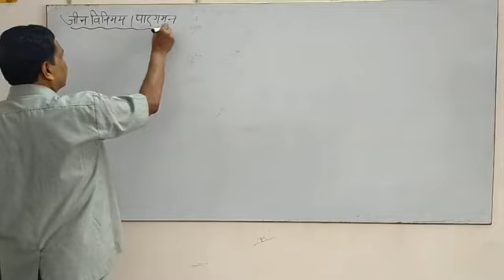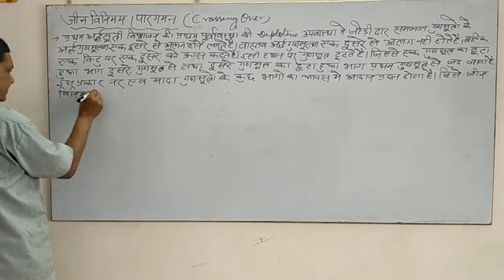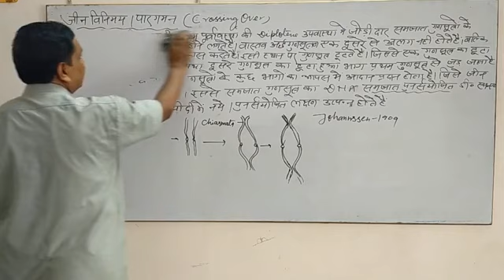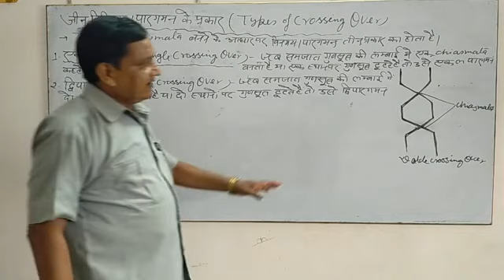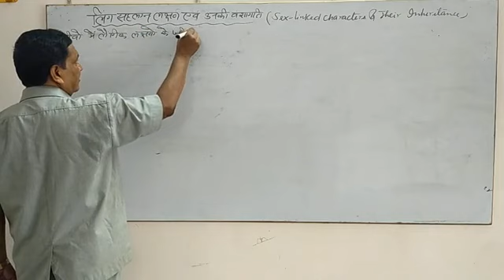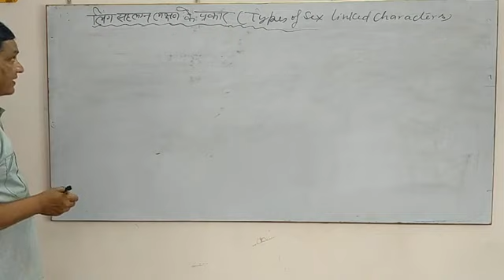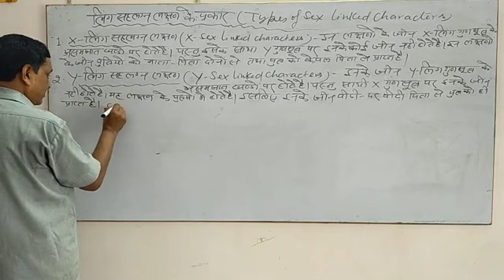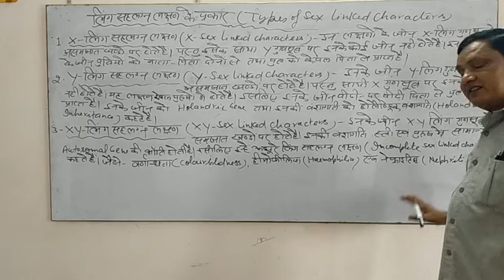Class 12 Bio By H R Bansal-Crossing Over,Sex Linked Characters & Their Inheritance